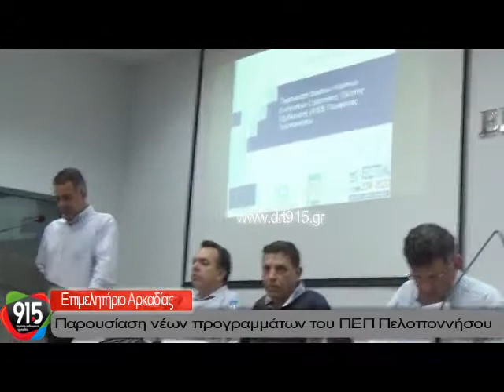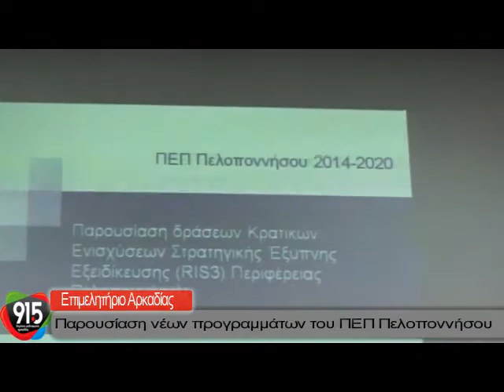Παρουσίαση νέων προγραμμάτων του ΠΕΠ Πελοποννήσου στην Τρίπολη